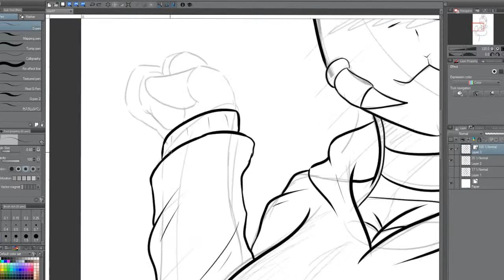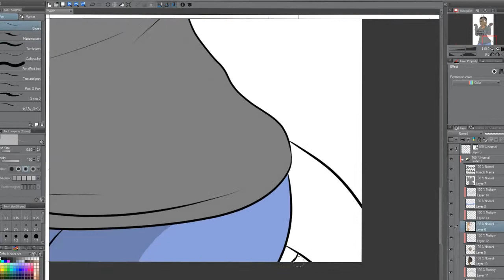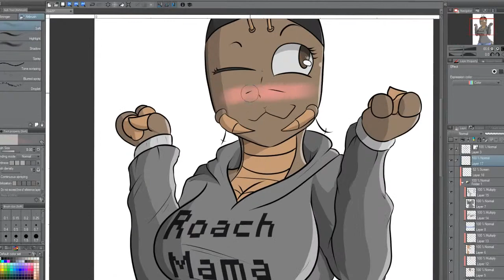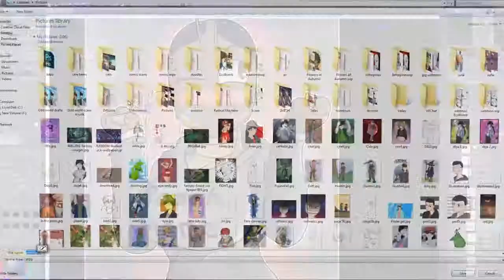Rin The Cockroach (Speedpaint #2)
Rin the cockroach girl.